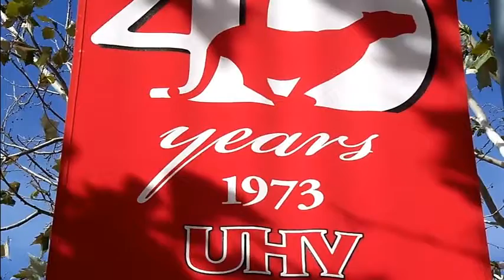40th Anniversary Overview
UHV 40th Anniversary Overview